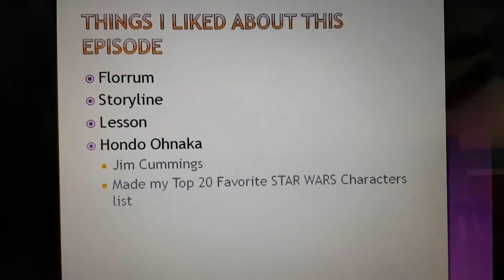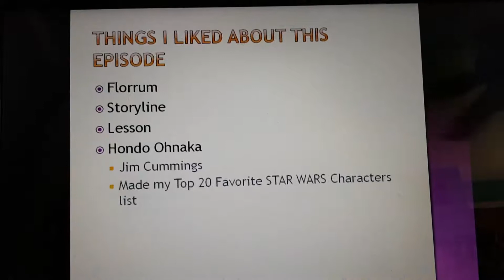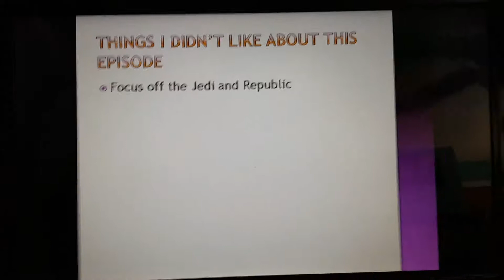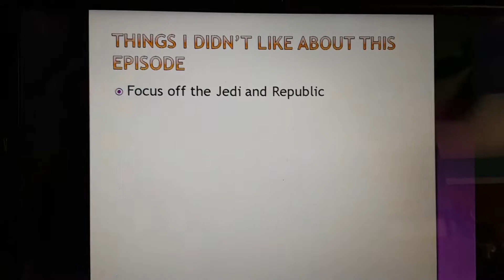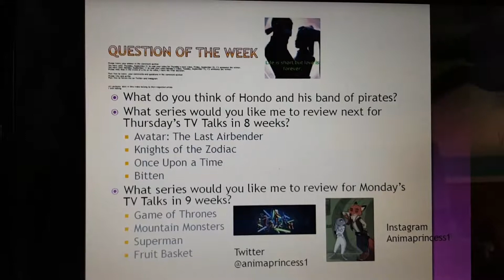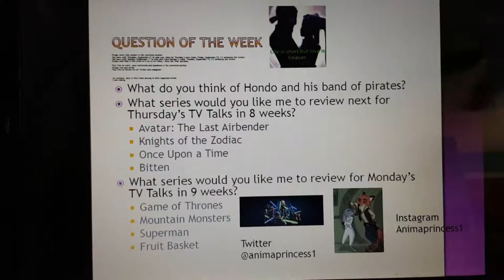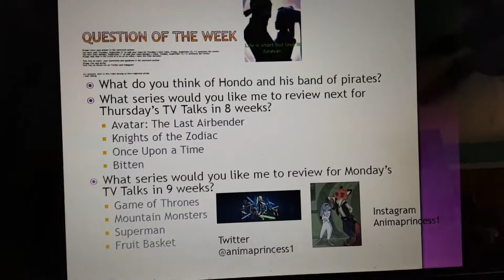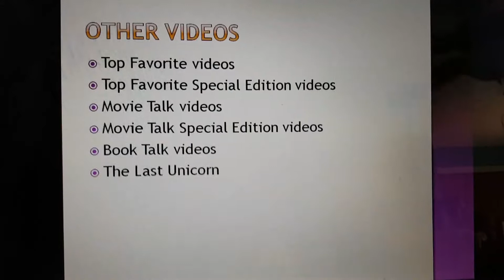TV Talk on STAR WARS: The Clone Wars: Season 1, Episode 11: Dooku Captured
Anakin and Obi-Wan battle pirates as they try to capture Dooku.